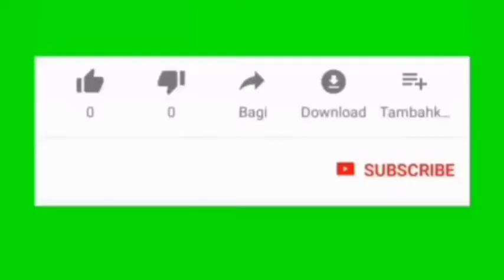মিজানুর রহমান আযহারীকে আমরা সবাই ভালোবাসি হাঃ মাওঃ ময়নুল ইসলাম শাহজাদপুরী New Bangla Waz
মিজানুর রহমান আযহারীকে আমরা সবাই ভালোবাসি New Bangla Waz হাঃ মাওঃ ময়নুল ইসলাম শাহজাদপুরী 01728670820